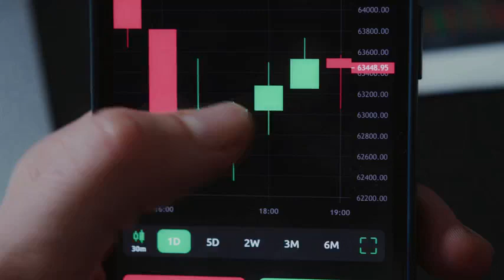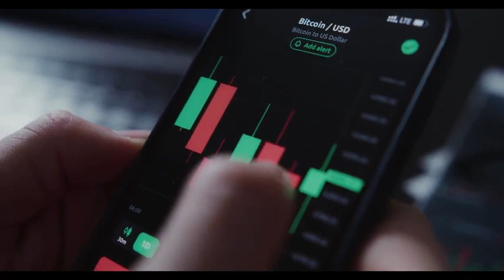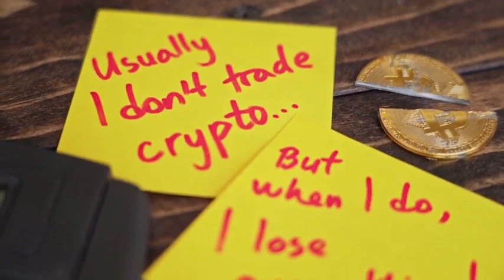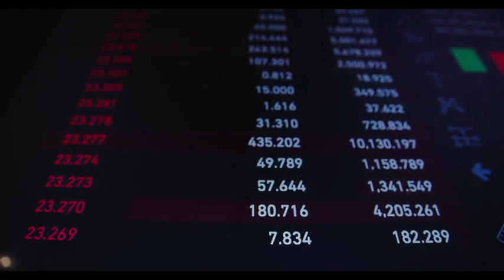SafeMoon WILL X7000 AFTER THIS BREAKING NEWS?? - SafeMoon PRICE PREDICTION AND ANALYSIS 2023-2024